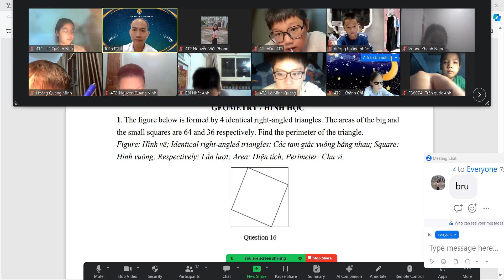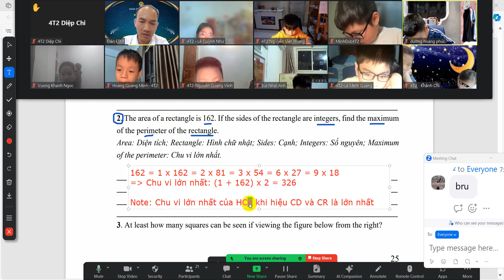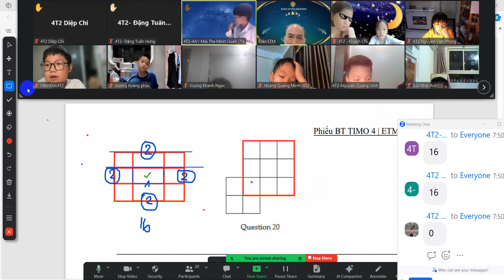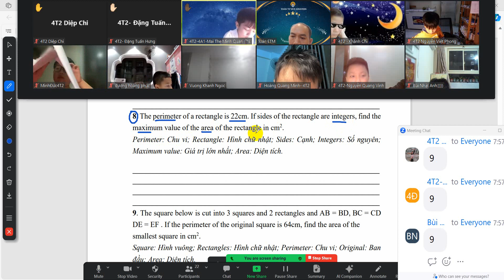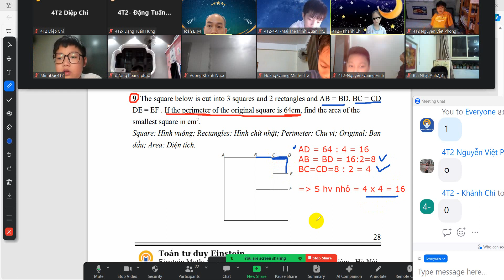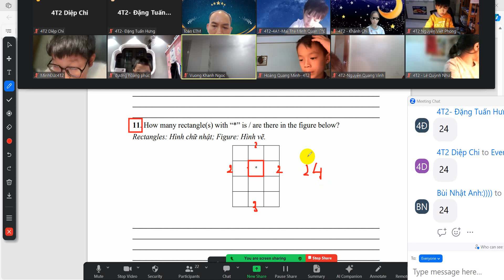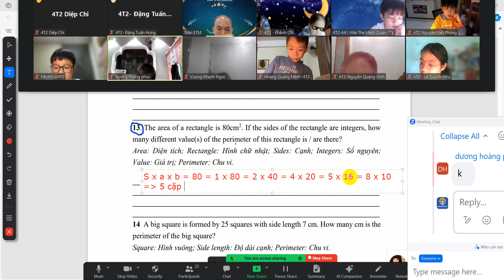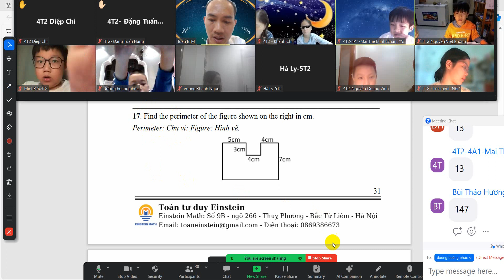4T2 CKQG Buổi 5 Hình học